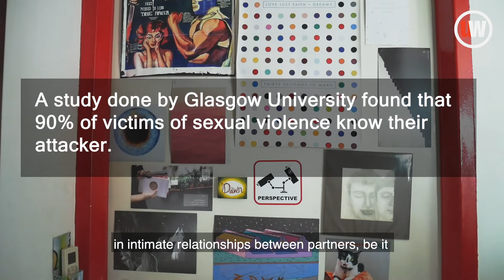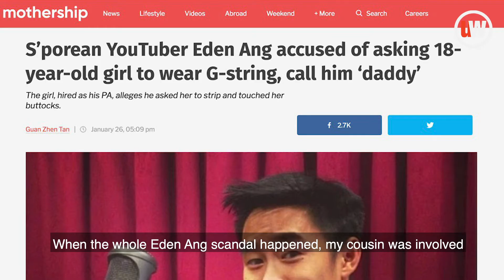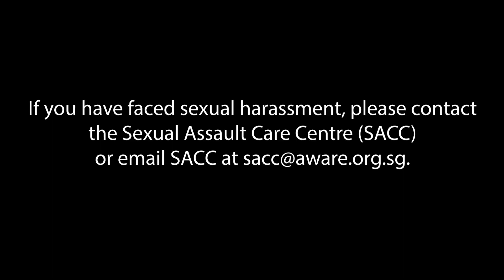AimForZero: Writer-Artist Opens Up About Sexual Assault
After appearing in AWARE Singapore's AimForZero campaign, Ms Dawn Teo sits down with The UrbanWire to share why she decided to come forward and talk about her experience with sexual assault.